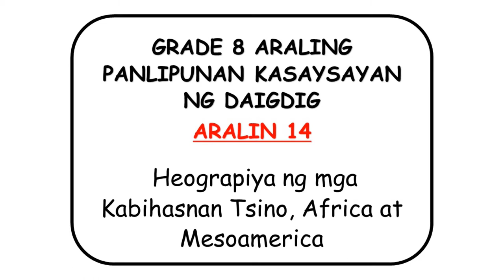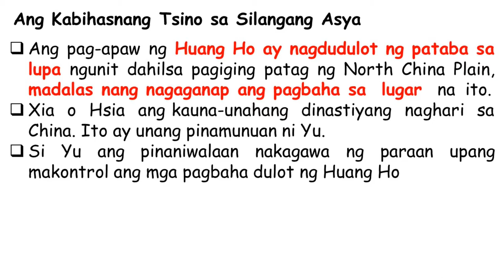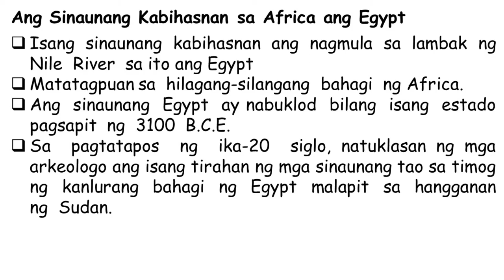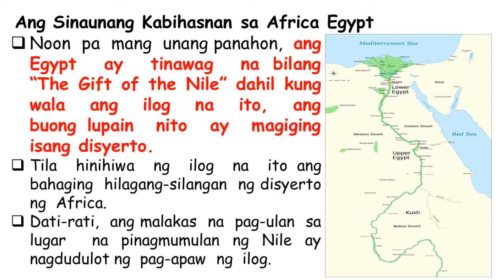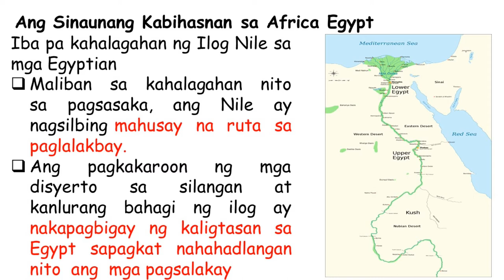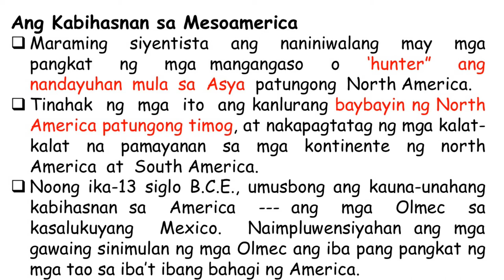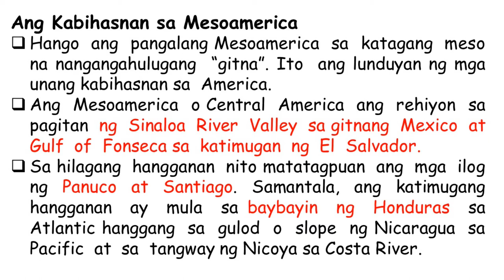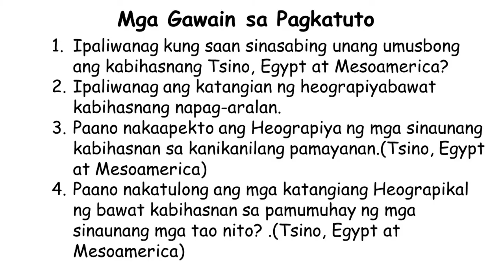GRADE 8 AP KASAYSAYAN NG DAIGDIG| Aralin 14 Heograpiya ng Kabihasnang Tsino, Mesoamerica at Egypt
Ipaliwanag kung saan sinasabing unang umusbong ang kabihasnang Tsino, Egypt at Mesoamerica?
Ipaliwanag ang katangian ng heograpiyabawat kabihasnang napag-aralan.
Paano nakaapekto ang Heograpiya ng mga sinaunang kabihasnan sa kanikanilang pamayanan.(Tsino, Egypt at Mesoamerica)
Paano nakatulong ang mga katangiang Heograpikal ng bawat kabihasnan sa pamumuhay ng mga sinaunang mga tao nito? .(Tsino, Egypt at Mesoamerica)